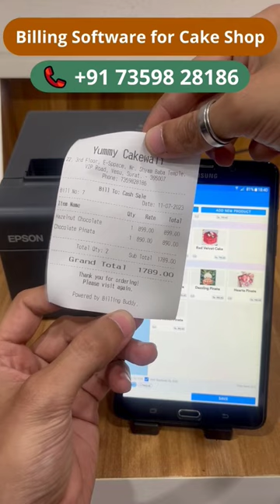Best Billing App for Cake Shop or Bakery Shop | Live Demo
Cake Shop or Bakery Shop ke liye bahot hi badhiya or easy BillingApp.
Abhi playstore se download kare or aapke billing process ko simple or fast kare.

Features of Billing Buddy
- Super Fast and Very Easy
- GST/Non-GST Billing
- POS (Point of Sale Integration)
- Wifi/Bluethooth all thermal or normal printer supported.
- Auto Backups of your data.
- Multiple Reports.

Apne dosto or family me koi cake banata ho to unke sathe jarur se share kare.

khatabook kaise use kare
vyapar app kaise chalaye
invoice maker app
invoice maker and billing app